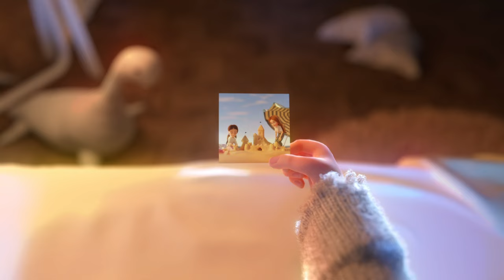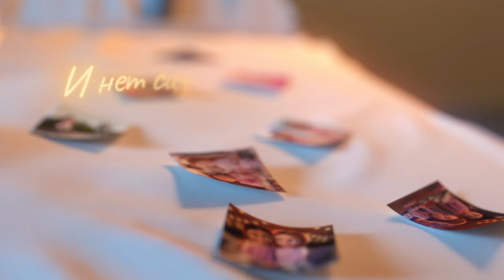София Берг и Leona B - Ты моя сестра (Official Video, 2022) 0+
Сегодня для нас с Софией особенный день! 🙌🏻 Состоялась премьера нашей совместной песни ТыМояСестра. 🎵 Это настоящее волшебство: все наши самые искренние эмоции, дружба, поддержка и любовь нашли свое отражение в словах, музыке и анимации! 😍 Я безумно рада, что моя сестренка всегда рядом со мной, но даже в моменты разлуки мы обе знаем и будем знать всегда, что мы друг для друга — самые родные и близкие люди! ❤❤❤